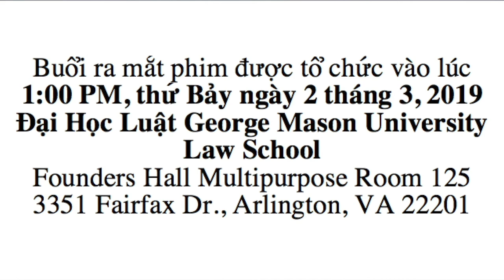Phóng Sự Đặc Biệt: Khai Thuế Miễn Phí Tại Fairfax County, VA Với James Hoàng Đỗ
3/3/2019